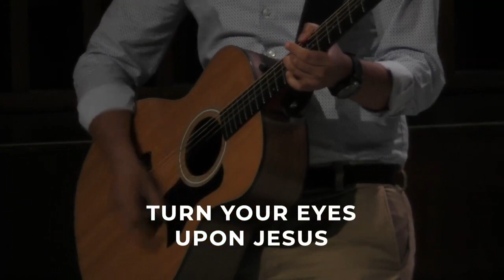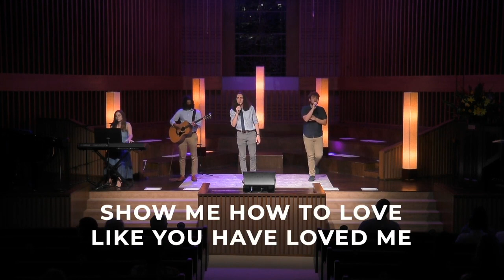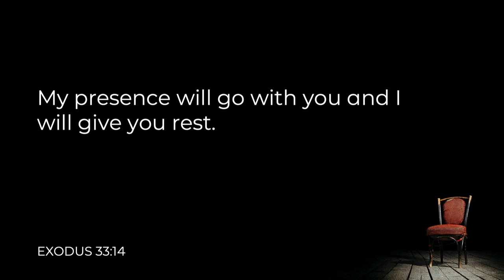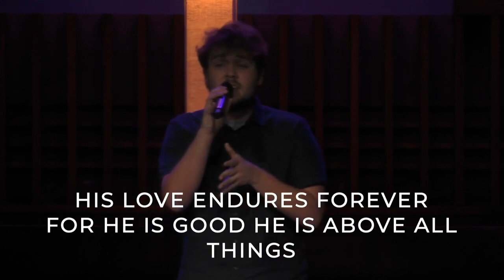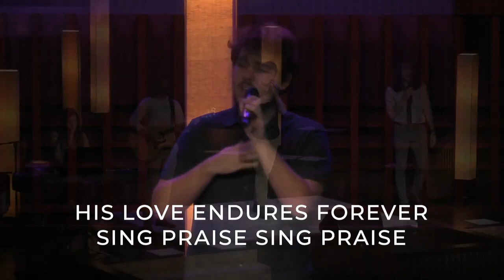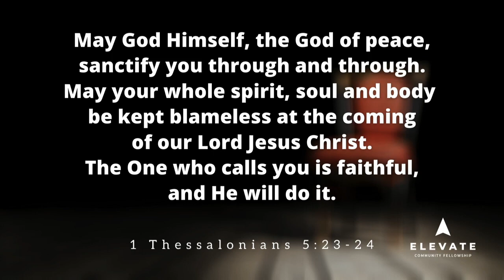Rest and the Weary - Full Service, September 5, 2020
Rest and the Weary | 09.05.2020

🎵 We Fall Down / God is Awesome
🎵 Turn Your Eyes
🎵 Hosanna
🎵 Forever

❓ What does it mean to rest?

🗣 Rest and the Weary

📖 Matthew 11:28-30

Jesus offers his disciples a different way to work.
The yoke symbolized a teacher's way of living.

But we often want the life without being willing to adopt the lifestyle

If you want to experience the life of Jesus, you have to adopt the lifestyle of Jesus.

An easy life isn't an option. But an easy yoke is.

⛏ The Ruthless Elimination of Hurry @johnmarkcomer